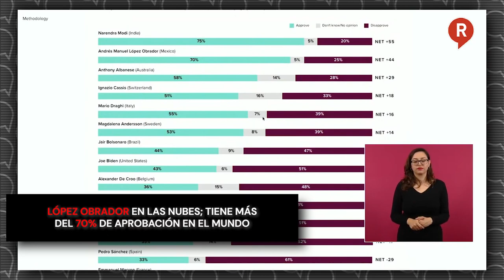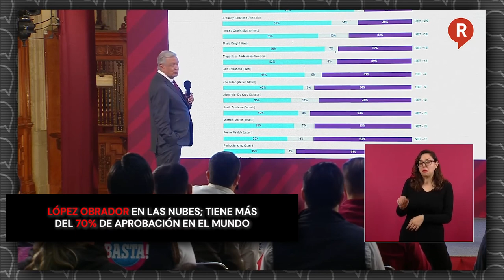López Obrador en las nubes; tiene más del 70% de aprobación en el mundo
Video ¡VAN A CHILLAR! De manera sorprendente, la empresa Morning Consult reveló que el presidente AMLO está en el segundo lugar con 70% de aprobación de líderes mundiales. 😝😝😝